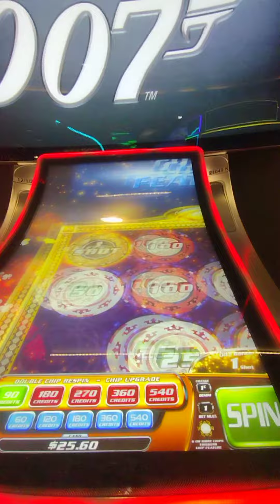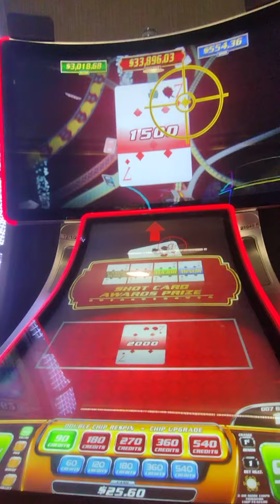Casino Royale slot chips bonus at low bet